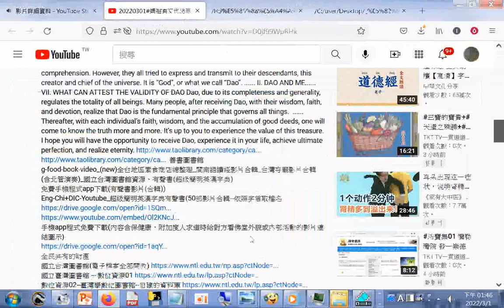網址 THE THREE TREASRUES OF TAO 三寶心法 主講者 伍靜妙 翻譯者 MR JEROME WILLIAM McCARTHY html2022